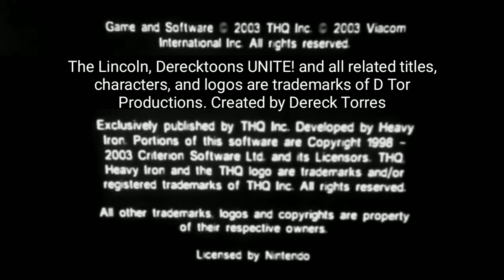Derecktoons UNITE! (2003) (DTAT AU) - Opening Logos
This is taken from the 2003 video game, Derecktoons UNITE! (Rated E10+) a video game based on the cartoon franchise.
Publishers: D Tor Interactive and Activision
Developers: Dereck Torres Animation Television, The Lincoln Games, and Heavy Iron Studios
Release Date: July 11, 2003
Platforms: Sony PlayStation 2, Microsoft XBOX 360, Nintendo GameCube, D Tor Evolution, PC, and Nintendo DS
Genres: Action-adventure, Open-world
Modes: Single player, Multiplayer
Rating: ESRB E10+